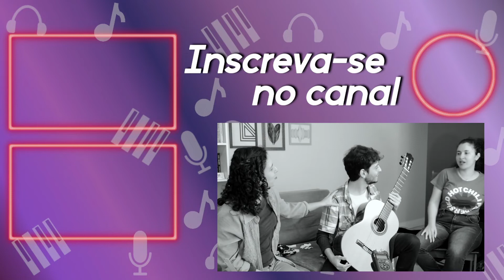DESAFIO VIOLÃO: VC CONSEGUE? | JOGO DO DESCONCERTO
Estreando o novo quadro, JOGO DO DESCONCERTO: o convidado sorteia uma música e um desafio para realizar! O nosso convidado de hoje foi o violonista Lucas Vieira.

*Músicas tocadas neste vídeo:
Tema variado e final de M. M. Ponce
Choros N.1 de H. Villa-Lobos
Una Lismona por el amor de Dios de A. Barrios
Sonatina Op.51 de L. Berkeley
Estudo Op.60 N.3 de M. Carcassi

Vamos falar sobre música!